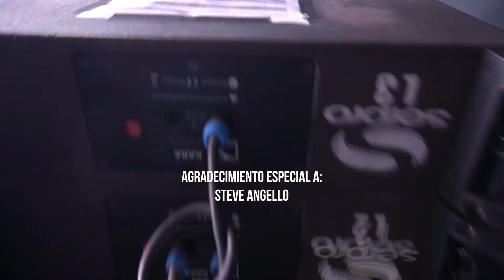Fui al festival Day Dream en México con Steve Angello (Swedish House Mafia)